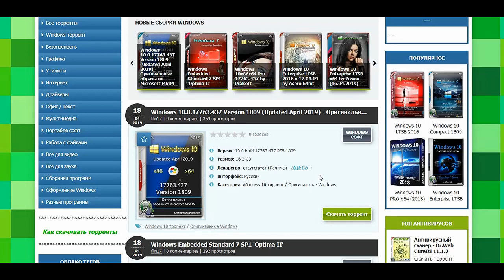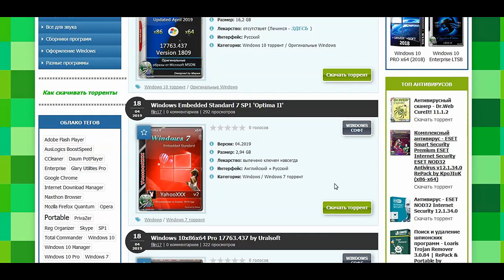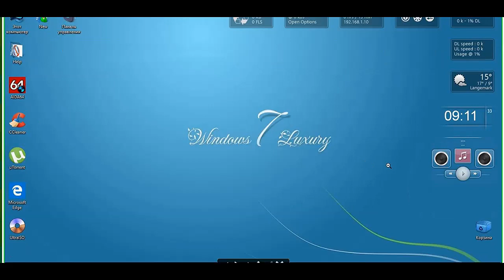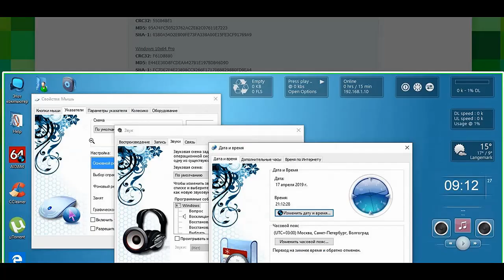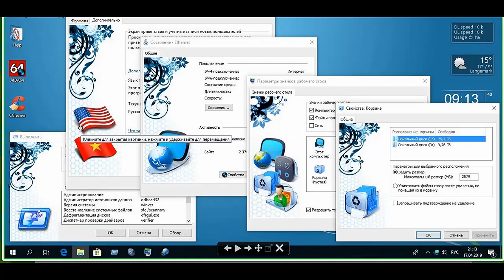Оригинальная windows на сайте ГЭ??? Новый уриновый шедевр!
Оригинальная windows на сайте зла??? Новый уриновый шедевр!